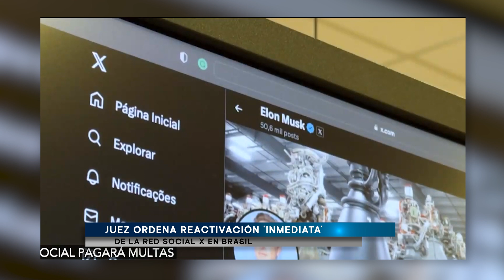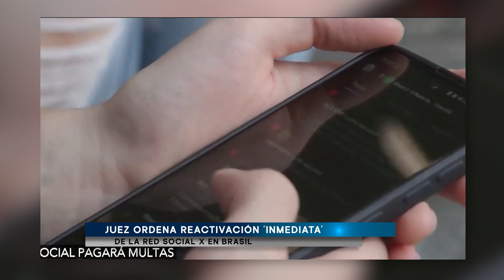Juez ordena reactivación ‘inmediata’ de la red social X en Brasil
Tras 39 días de suspensión, un juez de la Corte Suprema de Brasil ordenó la reactivación inmediata de la red social X en el país.